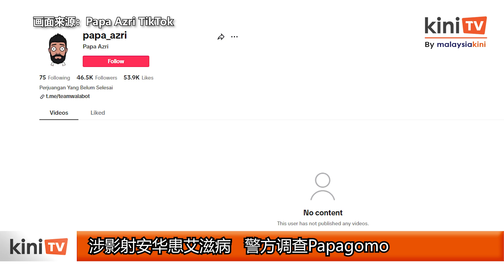涉影射安华患艾滋病 警方调查Papagomo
部落客Papagomo因为涉及在一支社交媒体影片上影射首相安华患有艾滋病，而被警方调查。

Papagomo的真名是旺莫哈末阿兹里（Wan Muhammad Azri Wan Deris）。

武吉阿曼刑事调查局副主任鲁斯迪（Rusdi Mohd Isa）昨晚发文告表示，有关影片名为“拿督斯里安华神秘疾病，没有解药的艾滋病”（DSAI Penyakit Misteri Tiada Penawar AIDS），于12月16号上传到名为“Sir Azri”的Youtube频道，影片长度约1小时半。

文告指出，刑事调查特别小组援引了1955年轻罪法令第14条文、刑事法典第504条文，以及通讯与多媒体法令第233条文展开调查，并劝请各方不要做任何揣测或评论，以避免影响警方调查。

文告也提醒人民，任何滥用社交媒体评论或扭曲课题，以至于触碰国家安宁、道德原则、污蔑或煽动的人，将受严厉对付。

截止截稿时，《当今大马》无法确认有关影片的内容，因为这支影片和Papagomo的Youtube页面都无法游览。

此前，Papagomo曾在名为“Sri Azri”的推特账号贴文声称，安华因涉同性恋而受到惩罚。

2015年2月，安华在“肛交案”败诉而被判入狱5年，安华一直坚称这是政治阴谋。希盟在2018年首次执政后，安华获得国家元首的全面特赦，提前出狱。